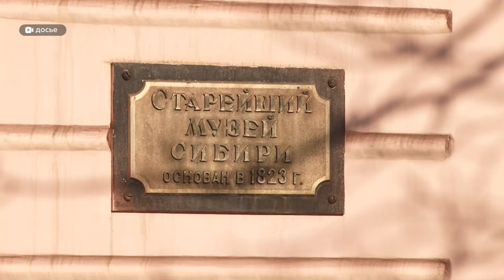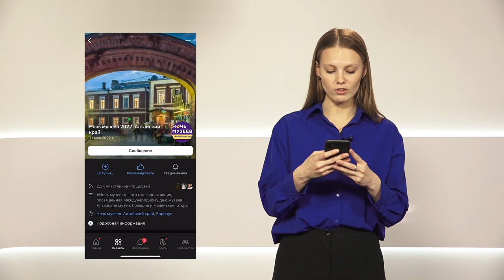Музейная ночь пройдет уже в следующие выходные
Музейная ночь пройдет уже в следующие выходные. 21 мая почти сто музеев распахнут двери во всем Алтайском крае. Кстати, есть новые фишки, которые, как говорят организаторы, помогут собрать еще больше людей